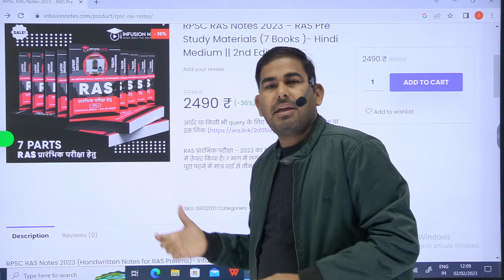RPSC RAS Pre Notes 2023 :- 7 Books || Complete Syllabus || 2nd Edition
Infusion Notes ने RPSC RAS Pre परीक्षा 2023 किये नोट्स तैयार किये | गत परीक्षा में 75 Questions सीधे Infusion Notes से पूछे गए थे |